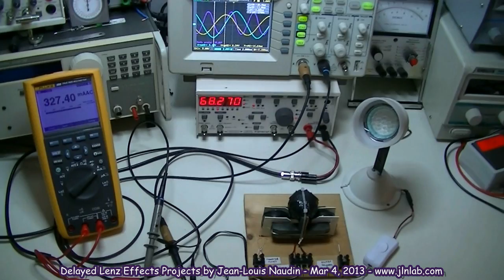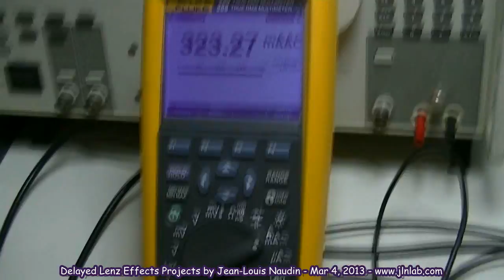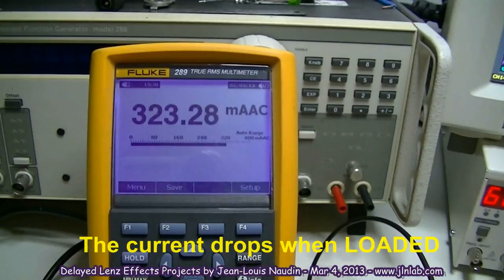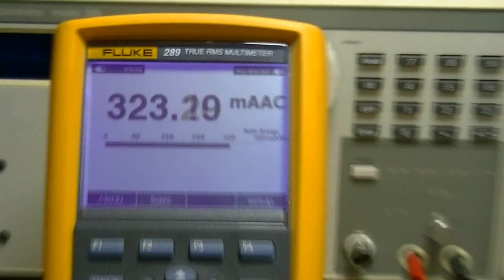Delayed Lenz Effect: Test of the Bi-Toroïd Transformer v2.0 based on the T. Heins' BiTT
Here a test of a new design of the Bi-Toroïd Transformer (BiTTv2.0) based on the work of the Thane C. Heins.